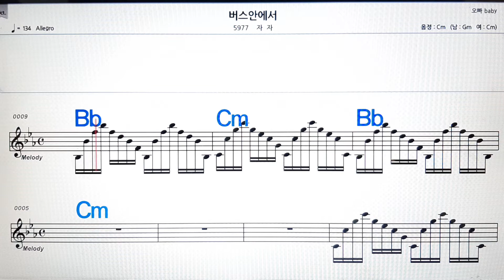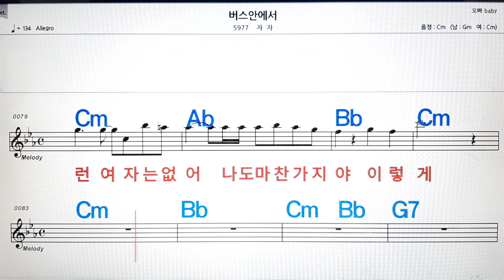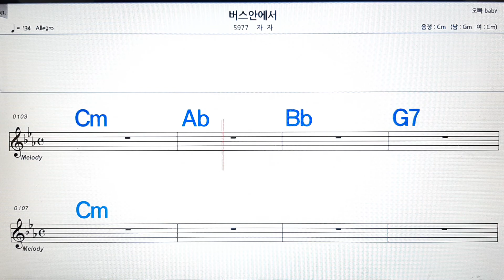버스 안에서/자자💋,악보 ,노래방, 반주, 가라오케 , ,코드, 가사 .💖Sheet music , Karaoke, Chord, Lyrics ,MR